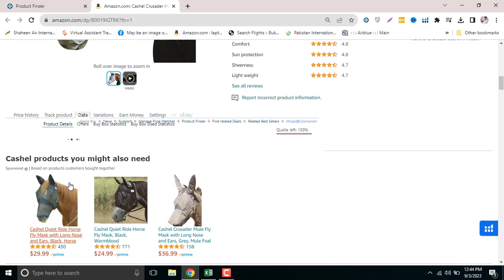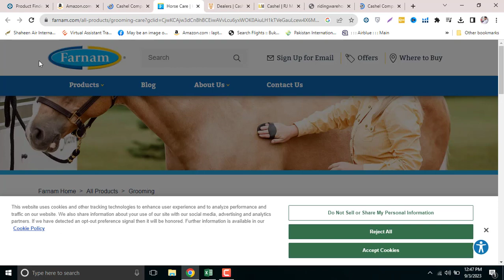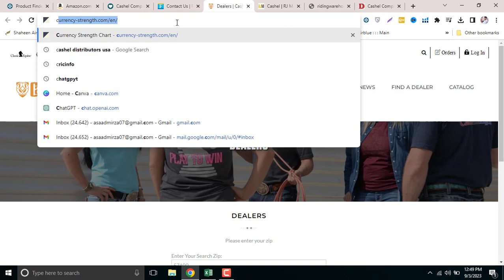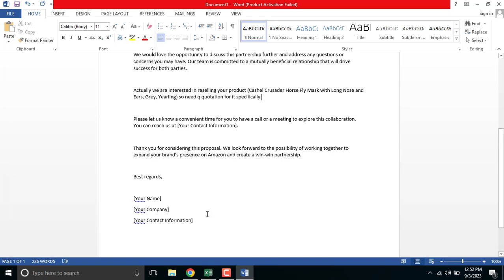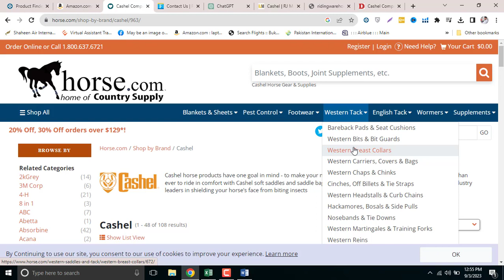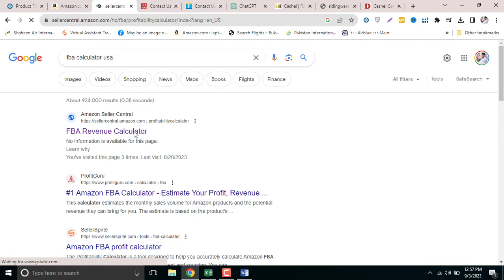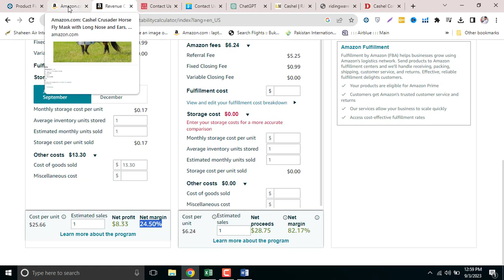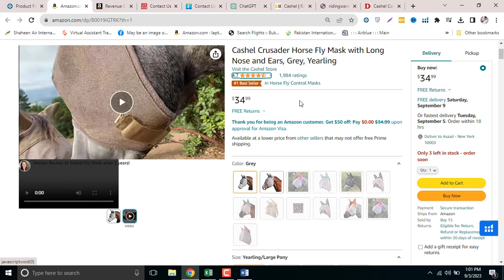Wholesale Brand Approval by Apex Trader - Class 4 - Fb Manager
Wholesale Brand Approval for Amazon FBA - Class 4